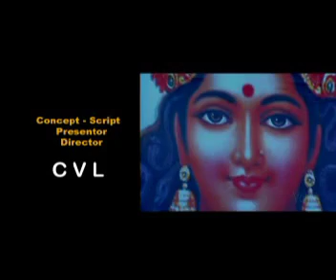Akasamlo Sagam Episode3 Part2